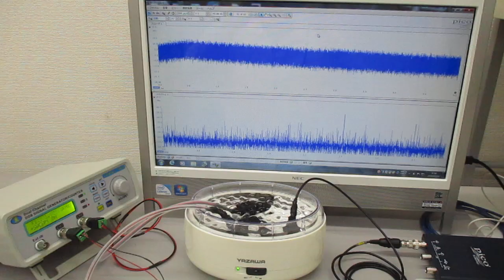複数の超音波発振制御技術（超音波システム研究所） Ultrasonic-labo